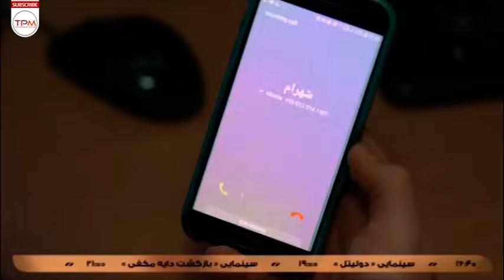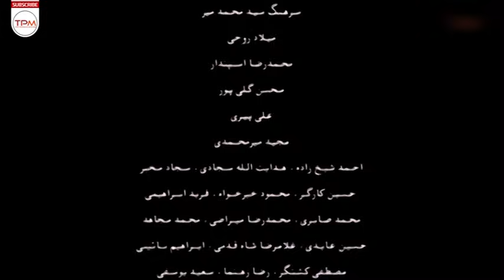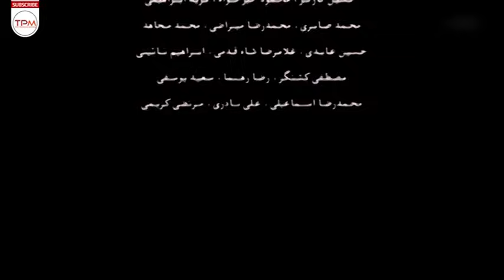پس از فروش داستانی واقعی، فیلم پلیسی ، معمایی با بازی وحید آقاپور، شهرزاد کمال‌زاده، میثاق زارع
فیلم پس از فروش داستانی درام، پلیسی، معمایی و اجتماعی دارد. داستان این فیلم در رابطه با خرید و فروش کالای قاچاق است….

خلاصه فیلم پلیسی/جنایی ایرانی پس از فروش👆
پس از فروش داستانی درام، پلیسی، معمایی با بازی وحید آقاپور، شهرزاد کمال‌زاده، میثاق زارع | Persian Movie Pas Az Foroush

درباره فیلم پلیسی ایرانی پس از فروش
این فیلم که برای حضور در بخش نگاه نو سی و چهارمین دوره جشنواره فیلم فجر انتخاب و در سینماها اکران شد، با استقبال خوبی از طرف مردم رو به رو شد. داستان این فیلم روایتگر ماجرای دو جوان به نامهای “خاطره” و “افشار” است که تازه با یکدیگر آشنا شده‌اند و تصمیم به ازدواج با یکدیگر را دارند. این دو در خانواده‌هایی با وضع مالی ساده بزرگ شده‌اند. ساده، بی‌نوا، و غیرتجملاتی. اما در سالگرد روز آشناییشان تصمیم می‌گیرند با سرکارگذاشتن مردم، با هم خوش باشند….
عوامل فیلم پلیسی/معمایی پس از فروش
کارگردان: مجید توکلی
تهیه‌کننده: سیدعلی احمدی
سال انتشار : ۱۴۰۰
موضوع :  درام _ اجتماعی _ پلیسی
بازیگران فیلم پلیسی جدید پس از فروش
وحید آقاپور، شهرزاد کمال‌زاده، میثاق زارع، محمدرسول صفری، صابر ناصری، فاطمه درباری، داوود رحمانی